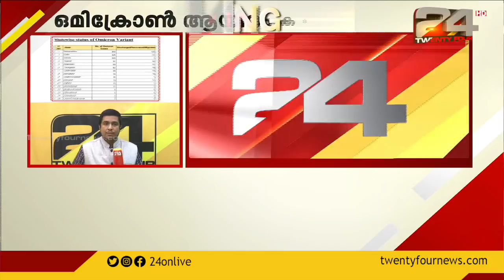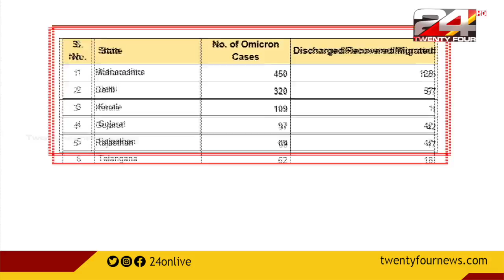രാജ്യത്തെ ഒമിക്രോൺ കേസുകളുടെ എണ്ണം ആയിരം കടന്നു | Breaking Hours | 31 December 2021 | 24 News